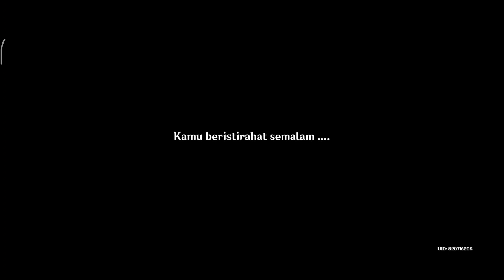Pergi ke Bangsa Dendro Archon